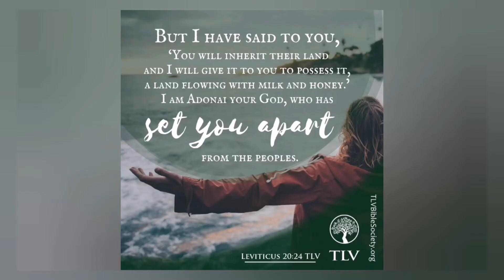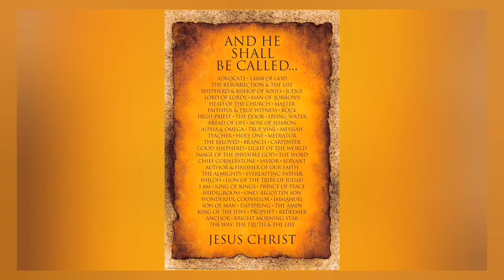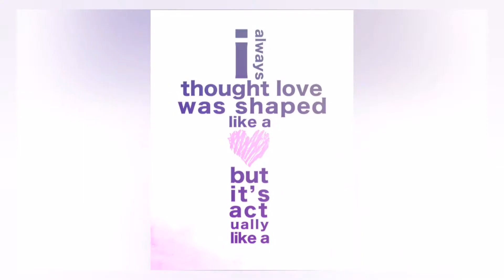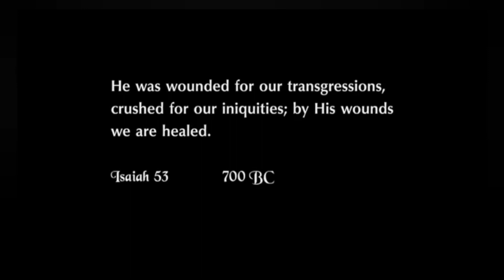ZION (I Will Bring You Back Home, O My Children)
Song by AaronShust about God's Promise of Love for All His Children